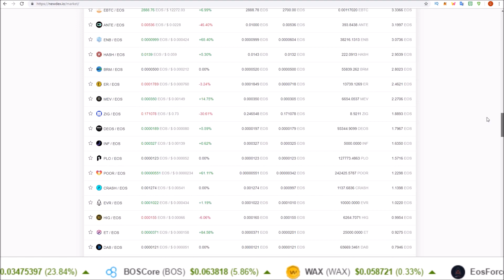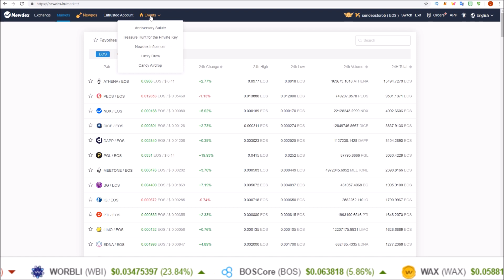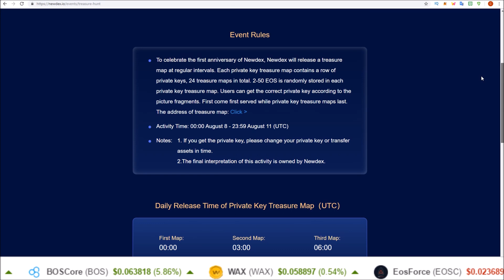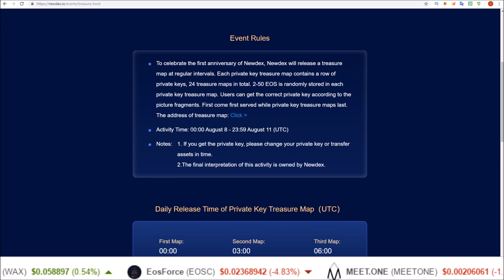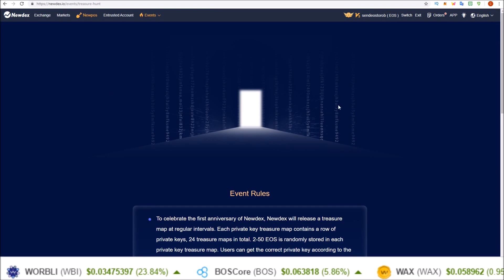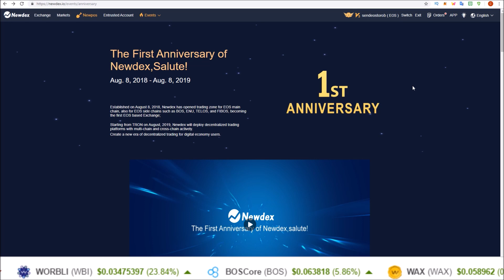Newdex Giveaways for 1yr Anniversary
For Newdex's 1yr anniversary there are many different giveaways to participate in.

EOS Proxy: hodleosvoter
Telos Proxy: hodltelospro
WAX Proxy: hodlwaxiopro

EOS: hodleosvoter
TLOS: hodltelospro
WAX: hodlwaxiopro